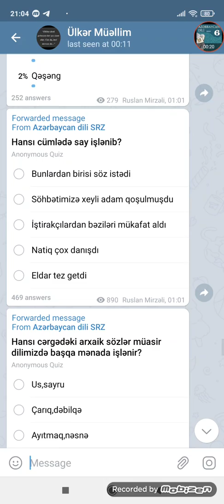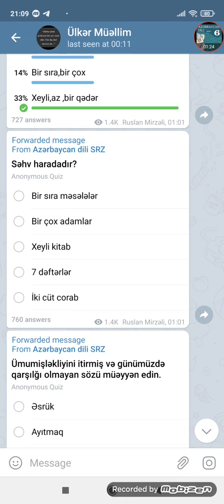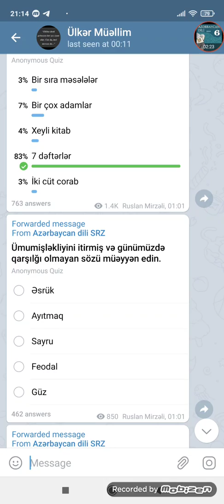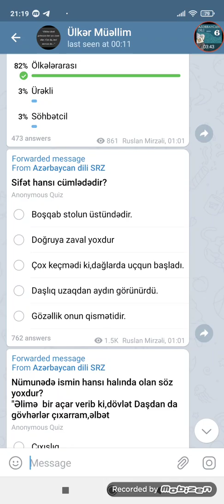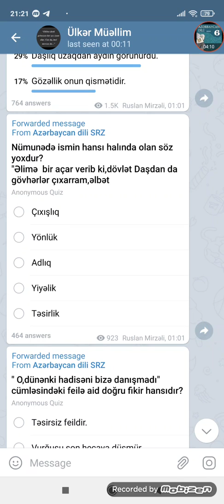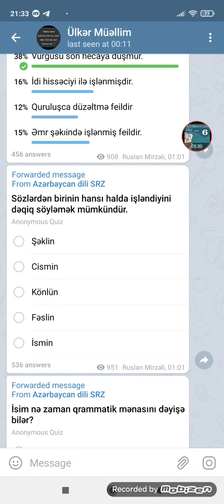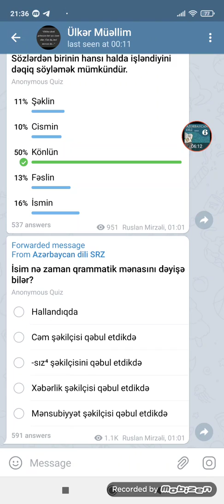Azərbaycan dilinə aid testlər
birlikdə öyrənək